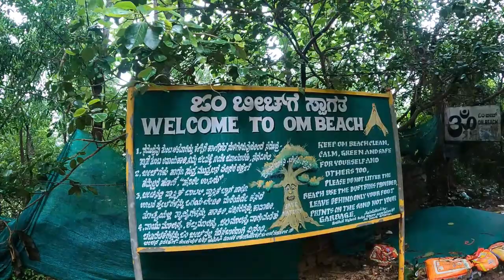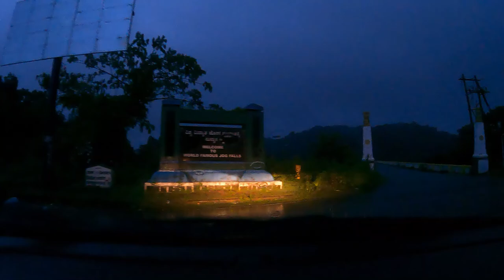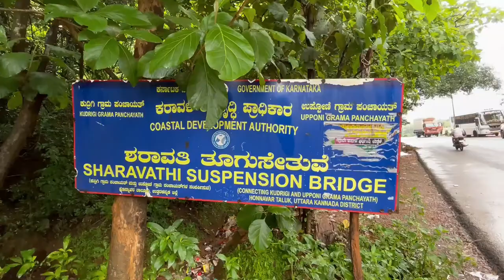Jog Falls and Sharavathi Bridge - Bangalore to Gokarna Part 1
Road trip from bangalore to Gokarna by car covering many places including Jog falls, Sharavathi Suspension Bridge, Murdeswar Shiva Temple, Mirjan Fort, Om Beach and Gokarna Main Beach